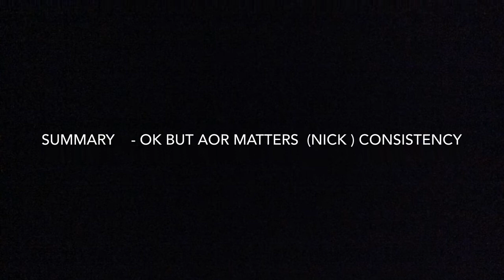AJC nick and Ben